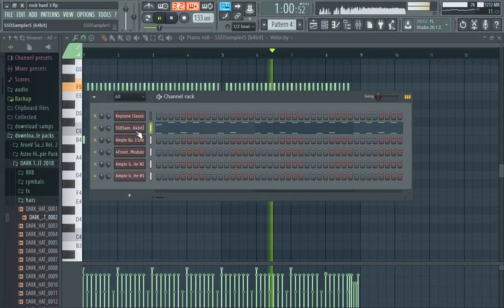Rock Project Demo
This is just a rock song I composed randomly. I got bored hehehe.

DAW
-FL Studio

PLUGINS
-Ample Guitar M II Lite
-4Front Bass Module
-Steven Slate Drums 5 free

Guitar FX:
-CharBooster
-Emissary
-Ozone Imager

Bass FX
-BassGrinder Free

Drum FX
-OTT